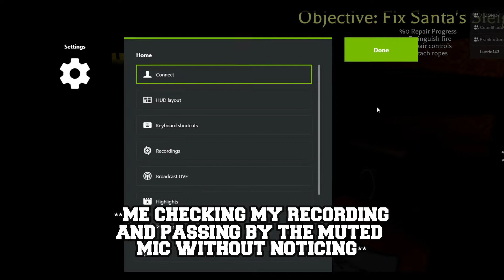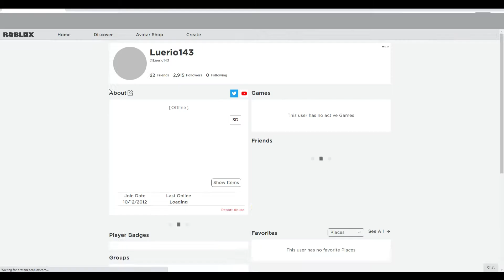A VERY LUERIO CHRISTMAS SPECIAL | THE MIMIC CHRISTMAS | SCARY ROBLOX GAME